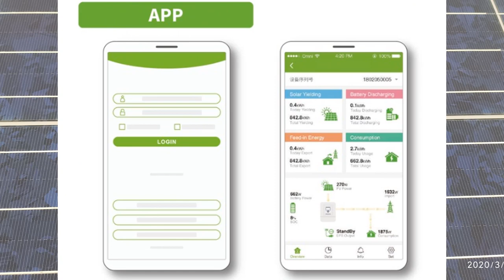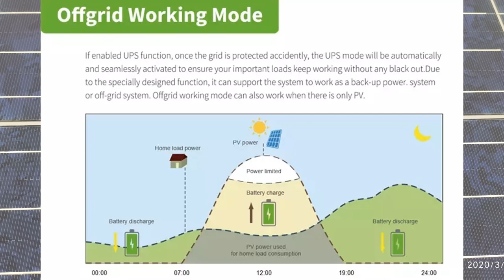Latest_#Hybrid _#Solar _Power_#Inverter _#5kw specifications explained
Specifications  and  Features by GSL Energy China.
Shenzhen GSL Energy Co., Ltd.
Product Features:
220V Single Phase Pure sine wave Inverter.
Self-Consumption and feed-in to grid.
Auto restart while AC is recovering.
Programable supply priority for battery or Grid.
Programable multiple operation Modes On grid,Off-grid and UPS.
Configurable battery charging current/voltage based on applications by  LCD setting.
Configurable AC/Solar/Generator Charger priority by Touch screen LCD setting.
Compatible with mains voltage or Generator power.
Overload/Over temperature/Short circuit/Insulation Resistance Detection/ Protection.
Smart Battery charger design for optimized battery performance.
With limit function,prevents excess power overflow to the Grid.
Supporting WIFI monitoring and built-in 2 Strings of MPP Trackers.
Smart settable 3 stages MPPT charging for Optimized Battery Performance.
Time of use function.
Smart Load Function.
Parallel function On-Grid & Off-Grid.

Quick Details:
Place of Origin: China
Brand Name: Inverex
Model Number: Nitrox 5kw Hybrid
Input Voltage:110-240V
Output Voltage:110~240V
Output Frequency:50HZ, 60HZ
Output Type:Single
Size:580*330*217mm
Type:DC/DC Converters, DC/AC Inverters Hybrid battery Backup/Grid-Tied/off-Grid
Inverter Efficiency:98%
Certificate:UL CE VDE
Warranty:5 years
Weight:25.5kg
Protection:Low battery,High battery , Over load ,Short circuit.
Application:Solar Power System Home
Certification:UL CE VDE
Multifunctional:WIFI, GPRS, 24HRS ONLINE MONITOR .APP
Present Price in Pakistan in March 2020 is =RS: 126000/00 by Inverex Company Sales Network Branded NitroX 5kw.

solar inverter repair,
solar inverter price in pakistan,
solar inverter in pakistan,